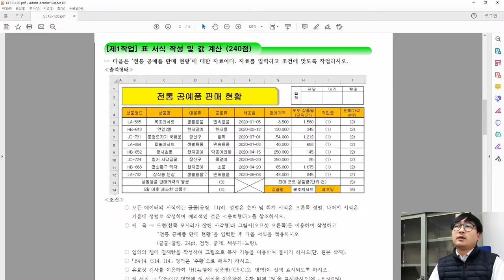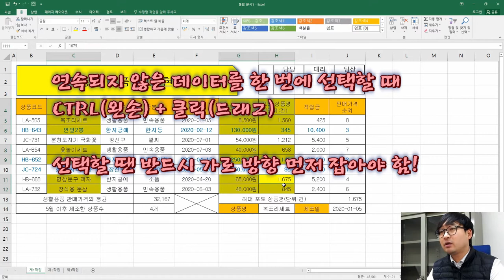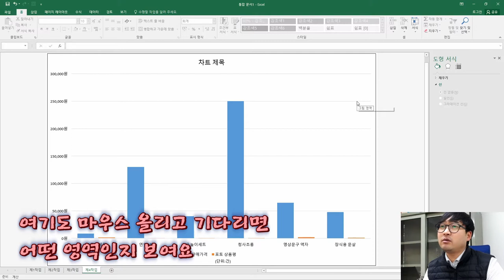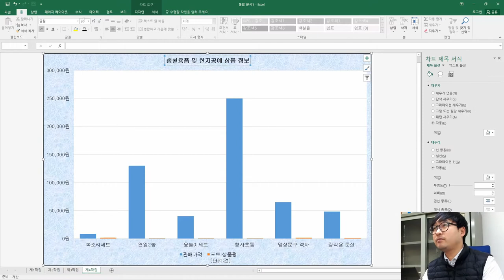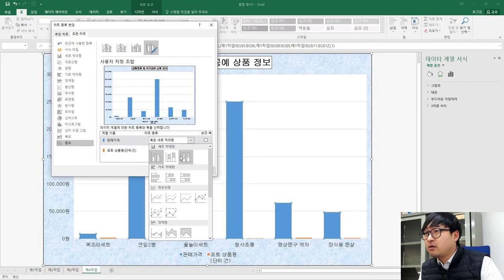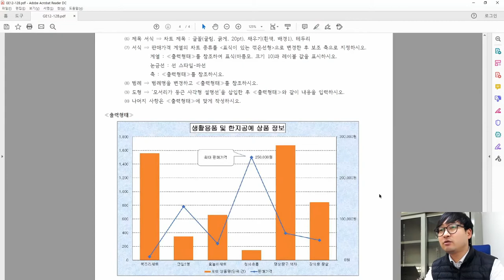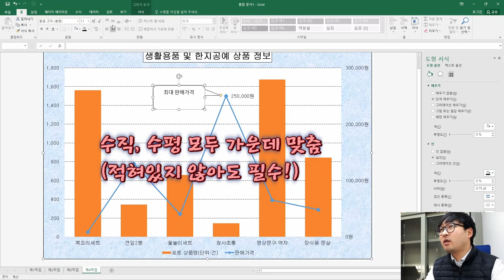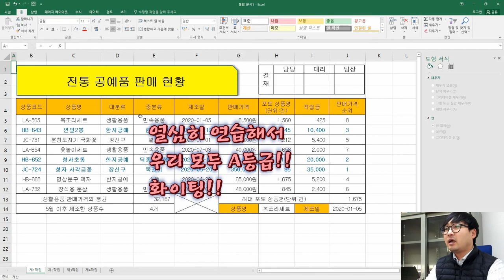2020년 12월 B형 제4작업(그래프_차트)_ITQ 엑셀 '전통 공예품 판매 현황' 기출문제 풀이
ITQ 엑셀 2020년 12월 B형 '전통 공예품 판매 현황' 제4작업(그래프_차트) 기출문제 풀이

2020년 12월 B형, '전통 공예품 판매 현황' 제3작업 중 '그래프(차트)' 풀이 영상이에요.